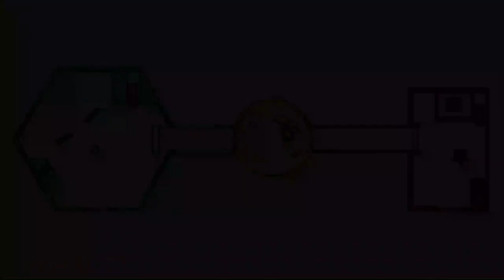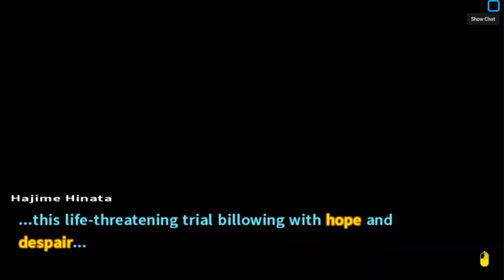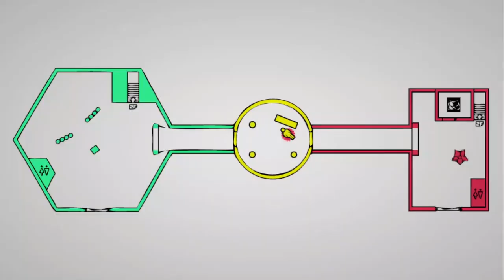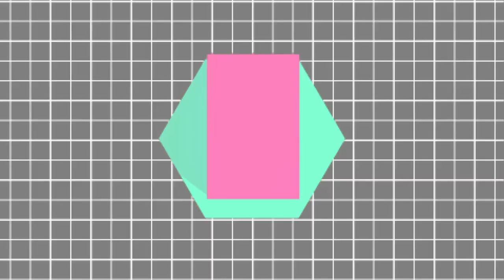Danganronpa 2 Goodbye Despair Part 32: Trial 4/1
we try to figure out who killed Nekomaru
Hajime Hinata - Mass (speaking)/Neo (narrating)
Sonia Nevermind - Neo/Alpine (switching/understudy)
Ibuki Mioda - Nick
Byakuya Togami - Nick
Gundham Tanaka - TJ (understudy: everyone else)
Chiaki Nanami - Nick
Kazuichi Soda - Nick
Mahiru Koizumi - Alpine (understudy: Nick)
Fuyuhiko Kuzuryu - Mass
Mikan Tsumiki - Skipper
Akane Owari - Skipper
Hiyoko Saionji - Alpine (understudy: Mass)
Nagito Komaeda - Neo
Teruteru Hanamura - Mass
Peko Pekoyama - Neo
Nekomaru Nidai - Mass